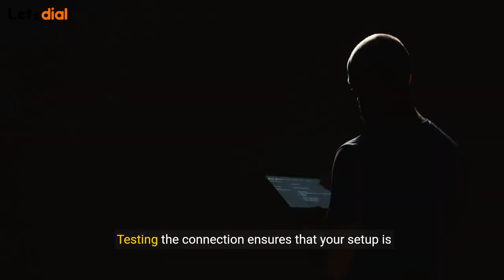How To Add Flowroute Sip Trunk To Elastix l Letsdial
Welcome to LetsDial, your go-to destination for telecommunications insights! In this video, we unravel the mysteries behind SIP trunking and explore its significance in modern communication. Join us as we define SIP trunk, discuss its functionalities, benefits, and how it revolutionizes business communication.